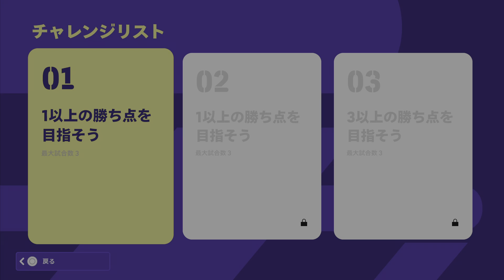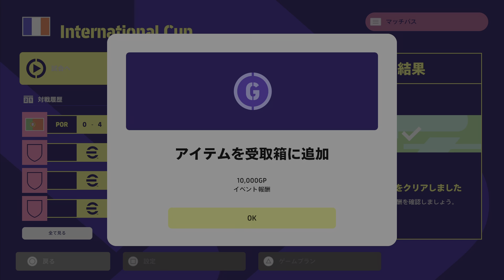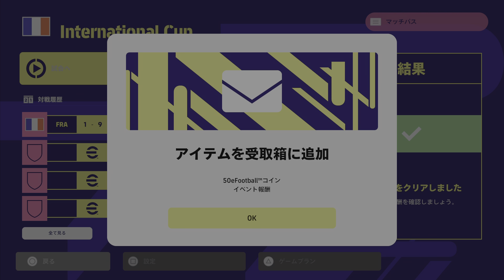ムバッペ 育成の仕方 efootball2023 イーフットボール2023